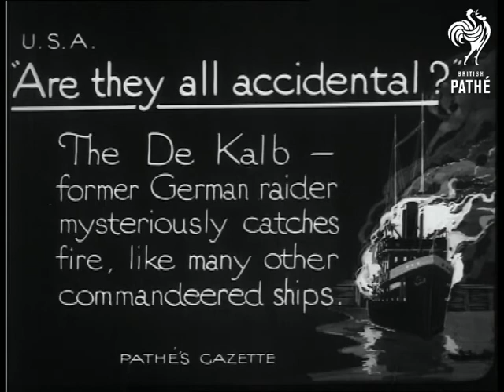Ship On Fire Accidental? AKA Are They Are All Accidental? Or Ship On Fire (1920)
A former German ship the De Kalb ablaze off the coast of the United States of America. Full titles read: "Are they all accidental ? - The De Kalb - former German raider mysteriously catches fire, like many other commandeered ships."

L/S of the De Kalb on fire off the American coastline, she appears to be listing badly. C/U of smoke is pouring from the portholes. M/S of firemen on the safer parts of the deck spraying the fire with water from their hoses.

Interesting M/S from the deck of the listing ship, the fire now appears to be out. The deck looks completely gutted. Two firemen inspect the damage. The camera pans right to reveal the burnt cabin doors and windows.
 FILM ID:204.3